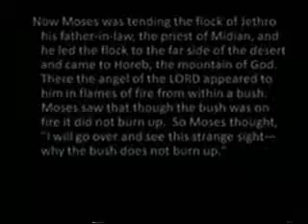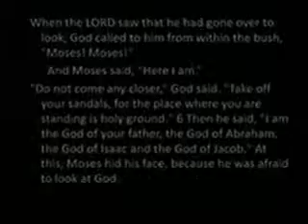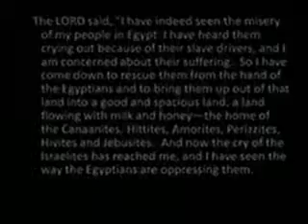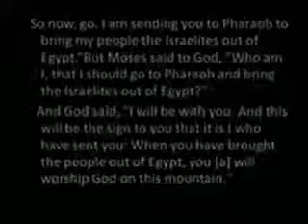2-21-10 Sermon Part 2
Pastor Alex - "What's on Fire?", Part 2